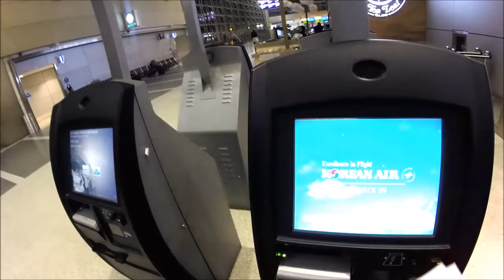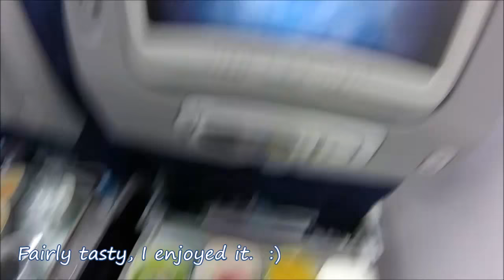(1of2) Travel Tips: LAX to Cebu - Philippines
Life in the Philippines, Dating in the Philippines and How To Retire in the Philippines with Reekay at Life Beyond The Sea.
Consider being a LifeBeyondTheSea Channel Member to support my efforts.  :)
Loctote Flak Sack Ⅱ - Anti Theft Backpack..

If you find my content helpful, tips are welcome.  :)